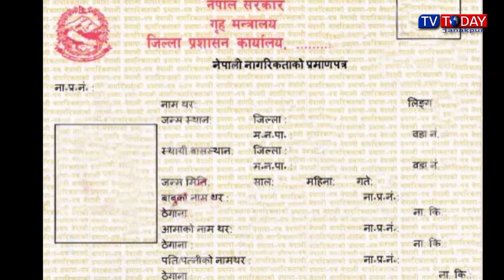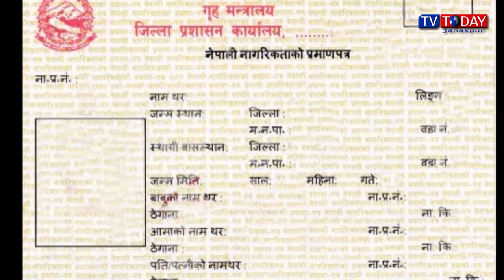Today Maithili News By Sapna | 29 August 2022